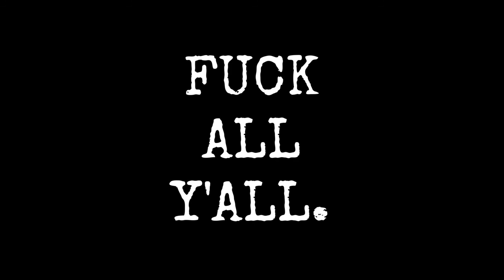Slogo 16z - Fuck Y'all (Prod by AnabolicBeatz)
Prod by Anabolic Beatz